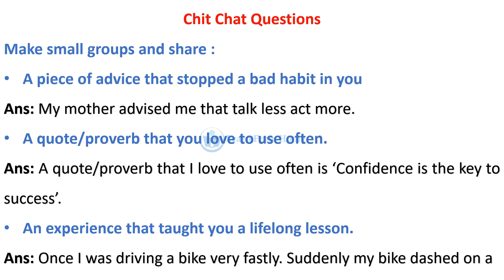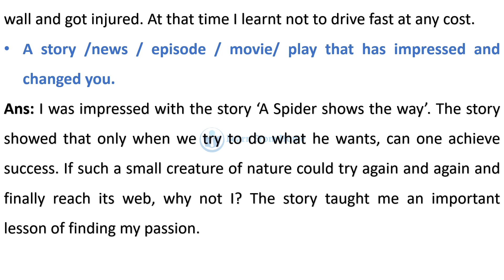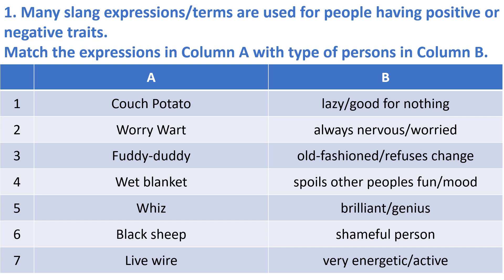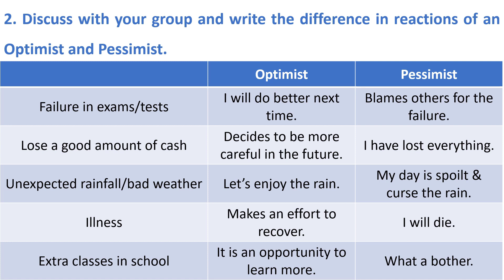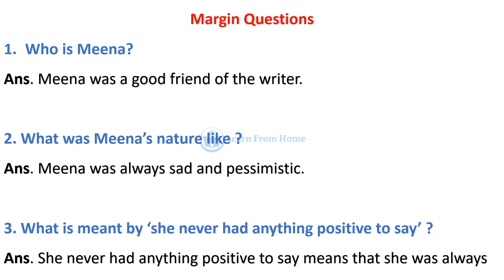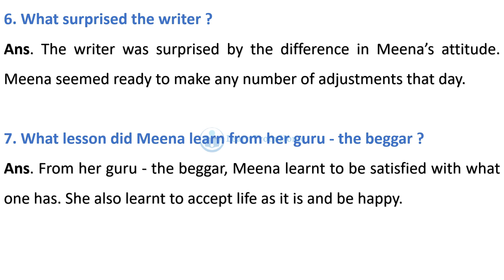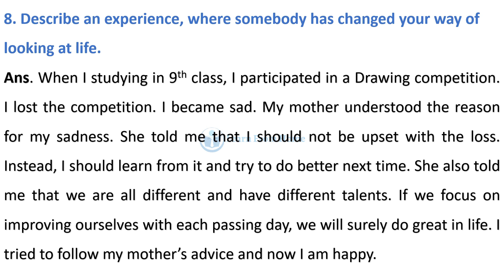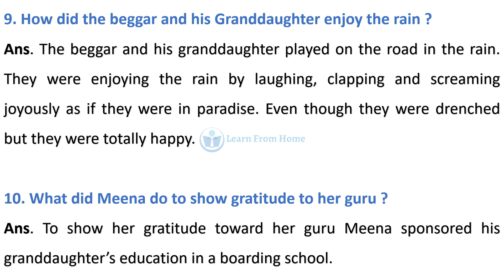3.2 A Lesson in a life from a beggar | Chit Chat and Margin Questions | Learn From Home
3.2 A Lesson in a life from a beggar | Chit Chat and Margin Questions | Learn From Home